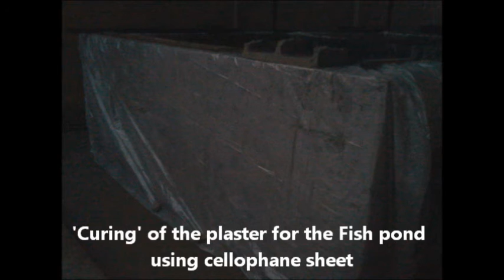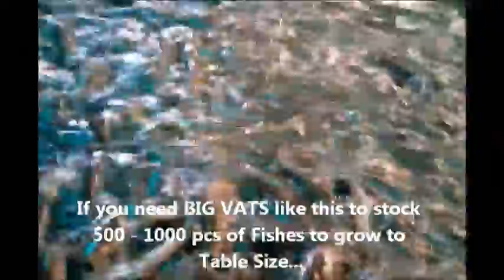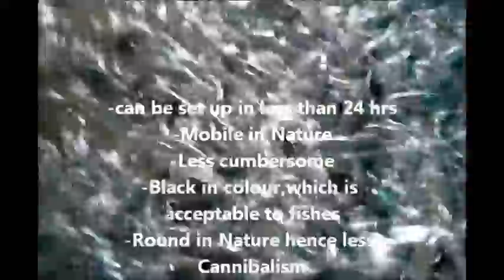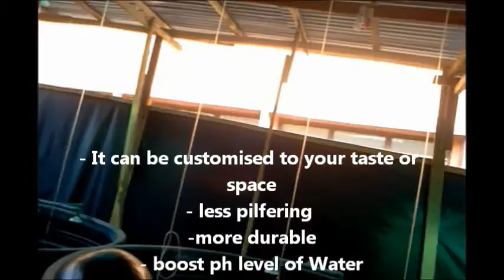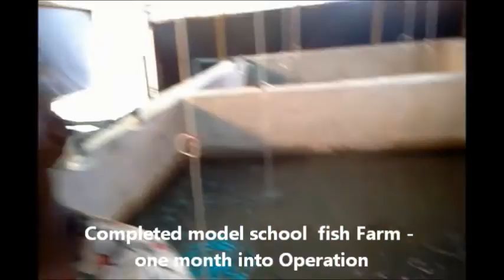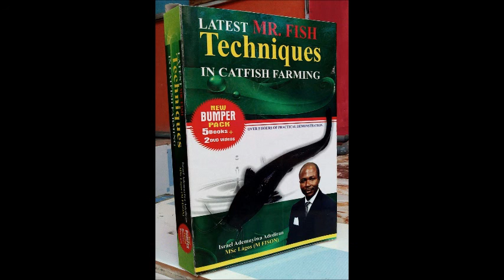MODEL SCHOOL FISH FARM PT II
A Training/Demonstration Prototype Fish Farm for Staff and Students of Yabatech Staff Secondary School, with a capacity for 8 Tons / Annum ( with 4.8 million naira turn over).